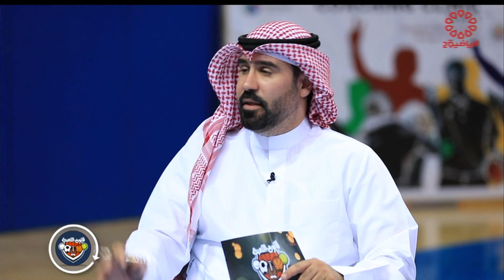برنامج قانون اللعبة الاربعاء 8/11/2023